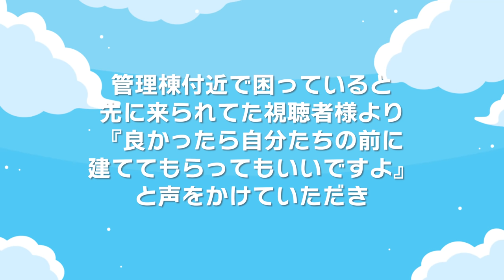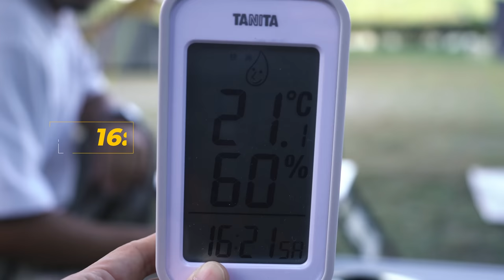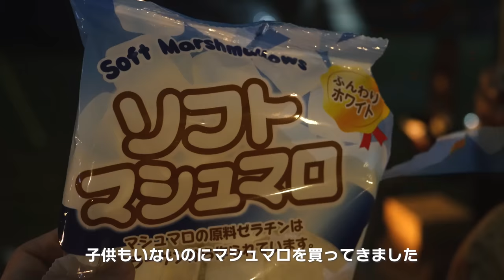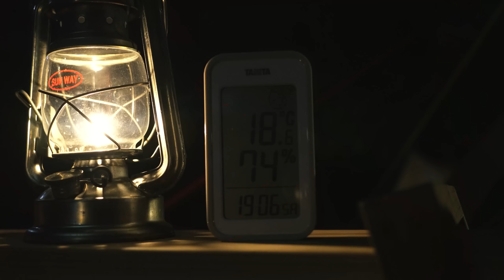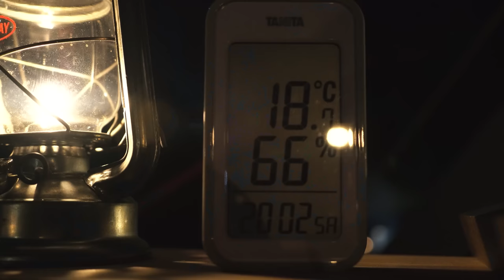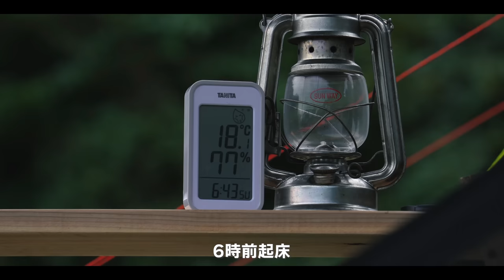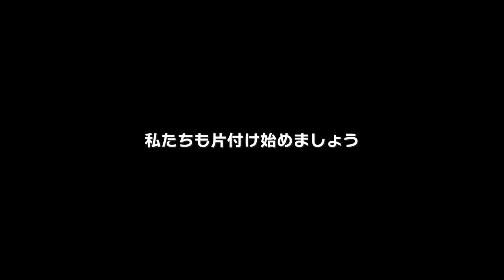[camp] 一泊二日。美味しい鳥刺しと、差し入れで頂いたビールで気分は上々キャンプ泊。藺牟田池キャンプ場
設営場所が無く困ってるところをkentamanさんご家族に助けていただきました。
魚釣りもされるということで、色々情報交換させて頂きました。
YouTube   →［family camp］🏕 あのYouTuberさんと奇跡の初めまして
　　　　　　　　　　　　　　　　次男初めましての、お泊まりキャンプ

またどこかのキャンプ場か釣り場でお会いできる日を楽しみにしています。

〇今回の動画で使用したキャンプ道具はこちらです。

・ローベンス テント クロンダイク PRS 2022／ROBENS Klondike PRS

・AKASOOM ヘキサタープ TCポリコットン 3.3mx3.3m

・VASTLAND(ヴァストランド)
タープポール テントポール アルミ 2本セット
280cm 直径33mm 8段階調節 収納バッグ付き

・[クイックキャンプ] X脚 ウッドローテーブル 各種
　120×50cm/90×60cm QC-WTX90/QC-WTX120

・ロゴス(LOGOS) LOGOS the ピラミッドTAKIBI　L

・Bears Rock ベアーズロック
　　-30度 寝袋 冬用 シュラフ 封筒型 FX-503W

・WAQ リラクシングキャンプマット 厚手 10cm

・Fire-Maple"Orange" オレンジガスランタン

・キャプテンスタッグ(CAPTAIN STAG)   ランタン(中)

・スターパラフィンオイル 虫よけハーフ゛ 【日本製】

・マキタ 充電式LEDワークライト 14.4V/18Vバッテリ用ML807 バッテリ別売

・オレゴニアンキャンパー　ポップアップ トラッシュボックス

■■ご挨拶■■

■■お知らせ■■

.カメラ.

.レンズ.

.ジンバル.

.マイク.